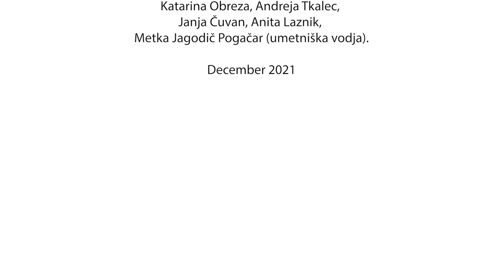VS Amantes - Time to say goodbye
VS  AMANTES je vokalna skupina profesoric ŠC Celje. Za popestritev prazničnega vzdušja, vam iz srca pošiljajo glasbeno voščilo. Vokalno skupino Amantes sestavljajo: Metka Jagodič Pogačar, GL (umetniška vodja), Katarina Obreza, GL, Janja Čuvan, SŠ GVO, Anita Laznik, SŠ KER, Valentina Hrastnik, SŠ KER, Andreja Tkalec, SŠ KER in Lucija Bratina Pešec, SŠ SMM. Za avdio snemanje je potekalo v sodeloanju z Boštjanom Čuvanom in Coney MULTIMEDIO, Za video posnetek pa so poskrbeli sodelavci in Magični spomini. Andrea Bocelli: TIME TO SAY GOODBYE. Glasba in besedilo: F. Sartori, L. Quarantotto, F: Peterson. Izvedba: VS  AMANTES. Posneto decembra 2021. Pa srečno!